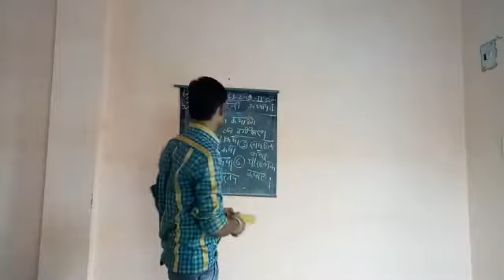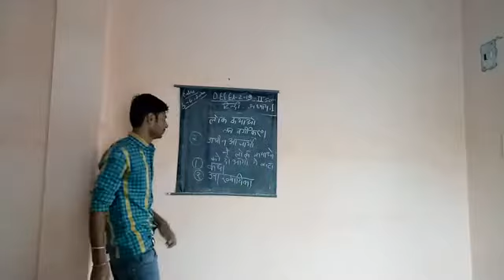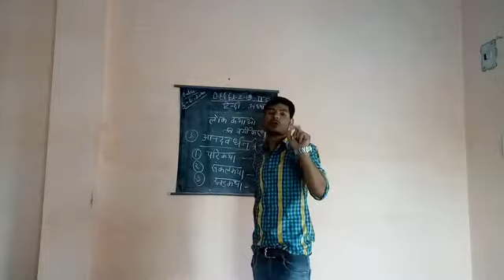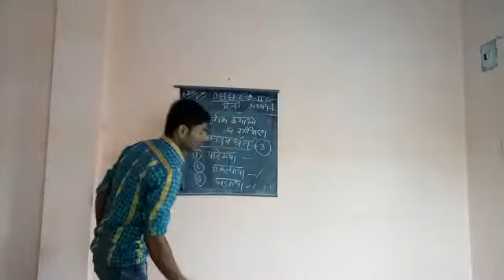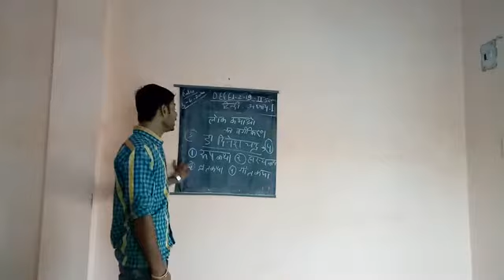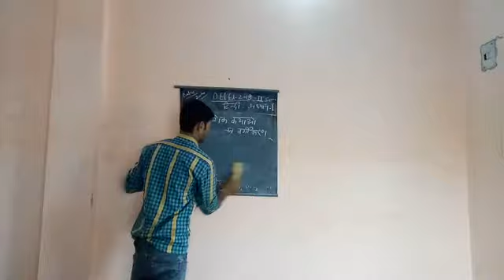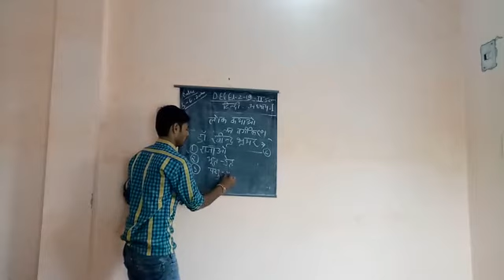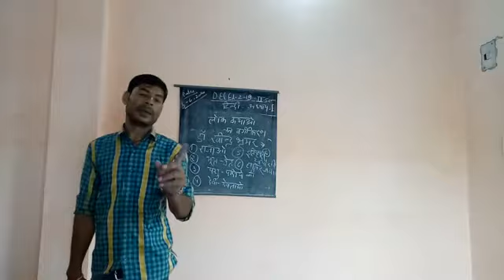लोक कथा वर्गीकरण, अध्याय 1, द्वितीय सेम 2019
Second sem hindi teaching 2019 chapter 1